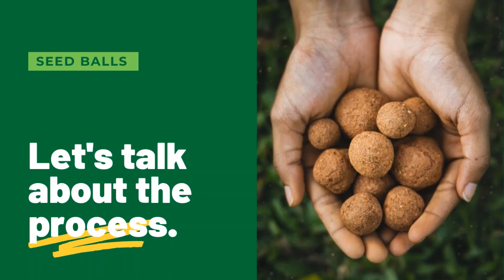How To Make Seed Balls | TRY Initiative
This video briefly explains the process of making Seed Balls.
ThrowToGrow is an Environment Protection Campaign under TRY Initiative. We are distributing these Seed Balls to local public in order to inculcate the habit of planting trees. All you have to do it throw these Seed Balls on Barren Lands and Open Fields or Your Garden. And once it rains, it'll sprout.

Note: This Campaign is exclusive for Jodhpur (Rajasthan).